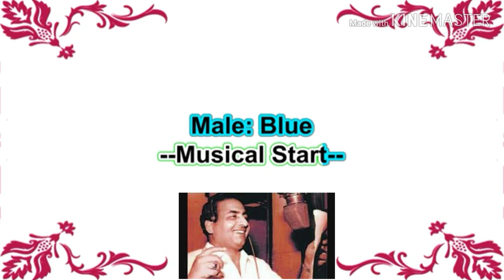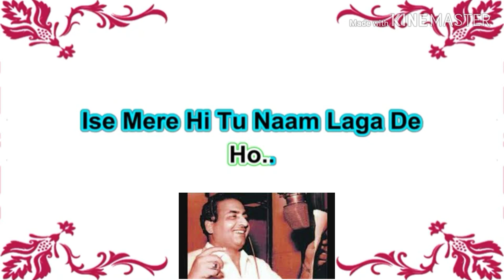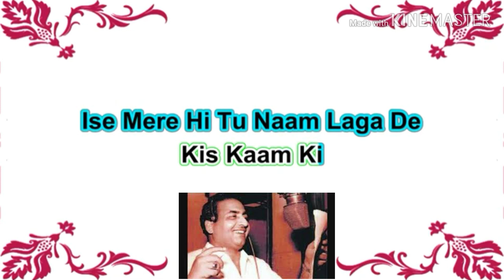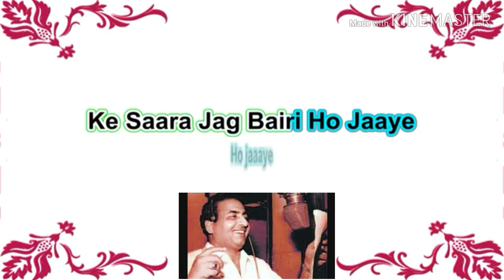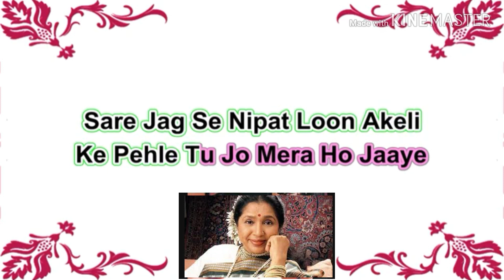Tere hathon mein pehna ke chudiyan karaoke for female with scrolling lyrics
Film Jaani Dushman
Originally sung by Mohammad Rafi sahib and Asha bhosle ji